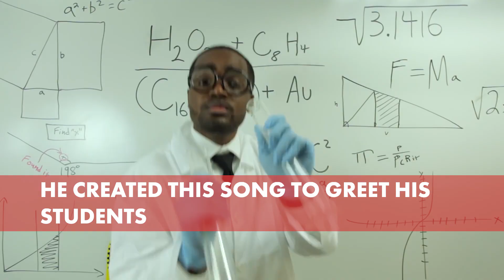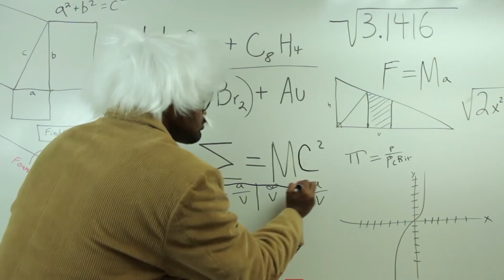This 4th-grade teacher in Chicago will give you hope in America's education system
Dwayne Reed is a first-year teacher in Chicago, but he's also an inspiring lyricist. His music video suggests his fourth-graders will have a fun and educational year ahead.